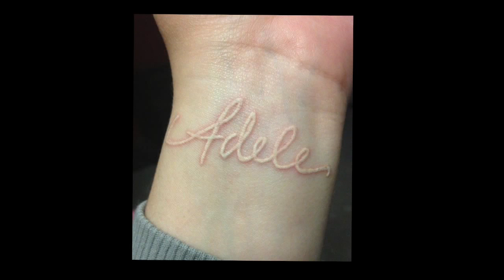LES ENCRES BLANCHES (WHITE INK TATTOO)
L''encre blanche (white ink tattoo) vous connaissez ?

► LAISSE MOI UN COMMENTAIRE ET GRANDISSONS ENSEMBLE !!!

Vous pouvez aussi me suivre sur :

► MON SNAPCHAT : bastientattoo

► Si tu lis cette phrase écrit teamganesh en commentaire !